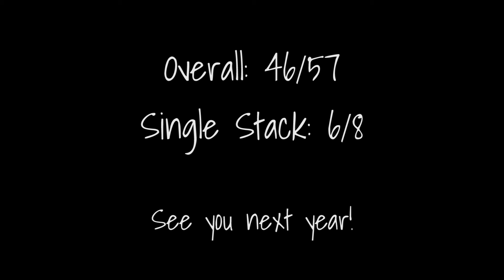MRPC USPSA October 25, 2020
Usually October brings a "monster match," with high round count stages. But 2020 being...well, 2020...this October the club opted for a shorter match and lower round counts to save scarce ammo.

I did OK, with no major issues, but there were a couple of hiccups (as usual). I threw a miss on the classifier (Stage 1) after my fumbled reload...got in a rush and paid the price. I had what I thought was a good plan for Stage 2...but the plan is only as good as the execution. At the beginning of the stage, I intended to hit the activator right from the start position, but couldn't quite reach it like I thought I could. I kinda lost my balance for a moment, though I did recover and run my plan. Right up to the point where I got a miss and a no-shoot...worst hit factor of the day.

Overall, I was happy with the match. Despite placing somewhat low, overall the match favored the fast shooters running Open and Limited guns. Within Single Stack, I was up against several shooters who are simply better than I am. Among those of us in Single Stack who are comparable in skill, I came out on top.